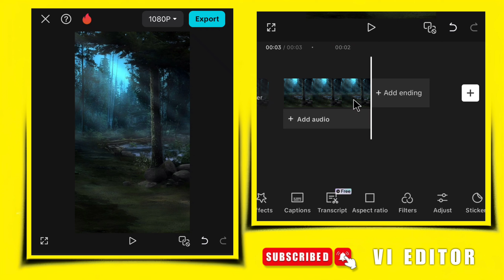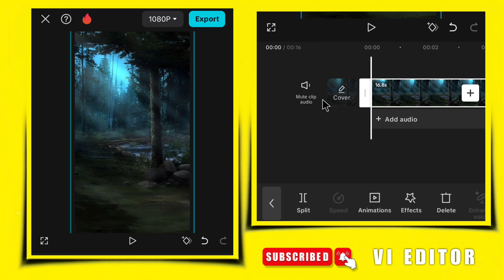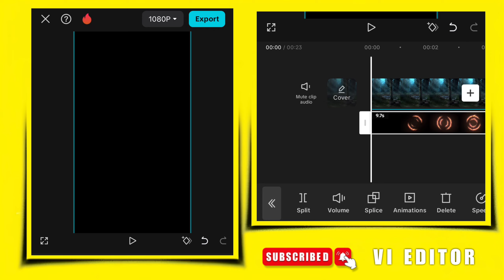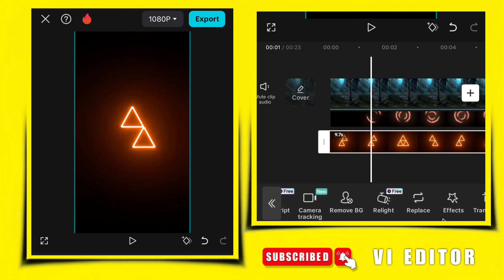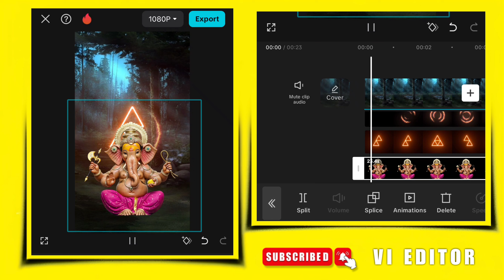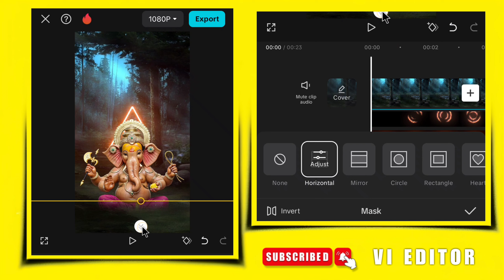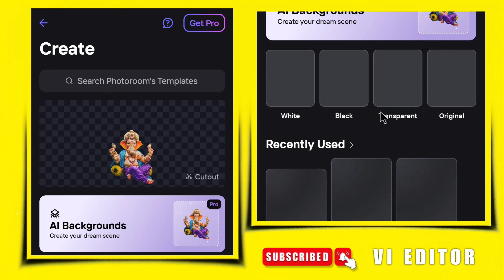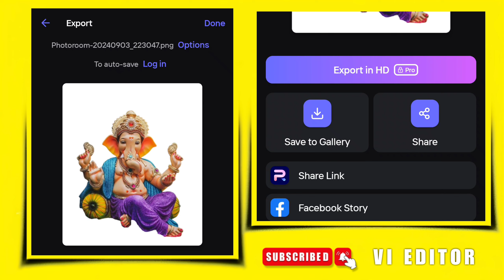Trending Ganesh Chaturthi Reels Video Editing |Ganesh Chaturthi Video Editing -Ganpati Reels Editing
Trending Ganesh Chaturthi Reels Video Editing |Ganesh Chaturthi Video Editing | Capcut Video Editing

In this video I have told you how to make viral Ganesh chaturthi reels editing  in capcut

                          【 Social Media 】

                      【 My Editing VIDEO 】

For  VIDEOS 📱
       ➠ Capcut
       ➠ Kinemaster

For THAMBNAIL
       ➡ Pixellab
       ➡ PSCC
       ➡ Light room

capcut viral ganpati bappa reels editing
instagram trending ganpati reels video tutorial
ganesh chaturthi special video editing
capcut new ganpati bappa video tutorial
viral ganesh ji reels video tutorial
ganesh chaturthi trending reels tutorial
ganesh chaturthi status editing capcut
Instgram viral ganesh ji reelsediting in capcut
viral instagram reels tutorial in capcut
3d ganpati bappa video editing
capcut viral bike reels video effects
instagram trending car & bike video editing
ganpati bappa coming soon video editing
trending capcut video editing kaise kare
capcut video editing tutorial
sky change trending sri krishna reels editing
sri krishna sky change reels tutorial
capcut video effects trending video editing
capcut editing
trending video editing in capcut
capcut transition
capcut's
capcut_
capcut video editing
video editing
adobe premiere pro
filmora
clip champ
capcut app download
capcut pro
cap cut app
clipchamps
capcut video edit
cutcap video editor
cap cup video editor
capcut+ video editor
catcup video editor
new reels
reels video editing
capcut edit
free video editor
adobe premiere
online video editor
video maker
movavi video editor
power director
wondershare filmora
videoleap
video maker online
filmora 12
video cutter
premiere video editing
online video cutter
photo video maker
video effects
clipchamp video editor
lumafusion
best video editor for pc
vn editor
free video editor for pc
reel editor
professional video editor
vn editor for pc
online movie editor

how to create reels
3d video editing capcut
ganesh chaturthi reels editing
instgram viral ganesh ji capcut tutorial
capcut edit tutorial
Ganesh chaturthi reels editing in capcut